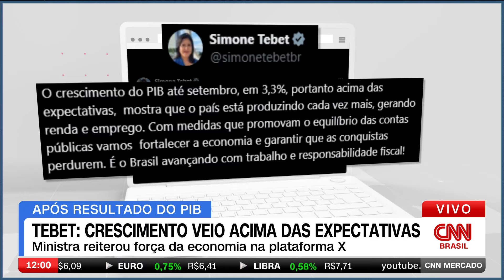Indústria e serviços puxam alta do PIB no 3º trimestre | CNN MERCADO – 03/12/2024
O Produto Interno Bruto (PIB) do Brasil avançou 0,9% no terceiro trimestre deste ano. Segundo o IBGE, as altas nos Serviços (0,9%) e na Indústria (0,6%) contribuíram para essa taxa positiva, ainda que a Agropecuária tenha recuado 0,9% no período. Em valores correntes, foram gerados R$ 3,0 trilhões. Dólar é cotado a R$6,08. Confira as principais informações do dia no CNN Mercado.